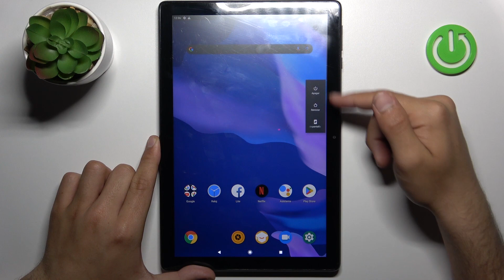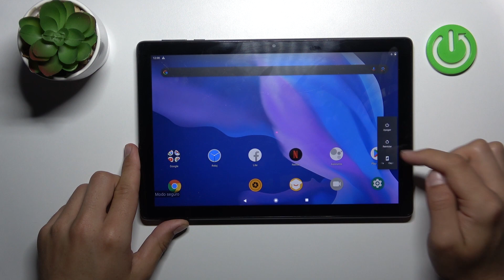Cómo activar el Modo Seguro en Alcatel 1T 10 Smart 2020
En este tutorial, aprenderás cómo activar el Modo Seguro en tu tablet Alcatel 1T 10 Smart 2020. El Modo Seguro es una herramienta útil que te permite solucionar problemas en tu dispositivo al iniciar solo con las aplicaciones y configuraciones básicas. Te guiaremos paso a paso para ingresar al Modo Seguro y cómo utilizarlo para solucionar problemas de rendimiento, aplicaciones o conflictos de software en tu Alcatel 1T 10 Smart 2020.

¿Cómo activar el Modo Seguro en Alcatel 1T 10 Smart 2020? ¿Cómo iniciar mi tablet Alcatel 1T 10 Smart 2020 en Modo Seguro? ¿Qué es el Modo Seguro y cómo puede ayudarme a solucionar problemas en mi Alcatel 1T 10 Smart 2020?